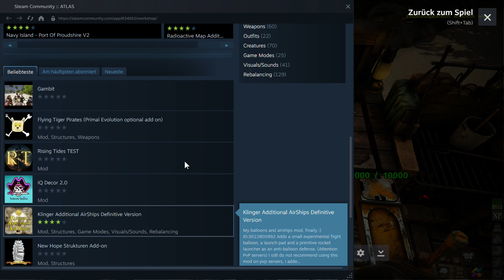Enderas Group Servers Atlas S01E09: Ranger in der Bredouille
EnderasStudios präsentiert Enderas Group Servers: Atlas ein neues Projekt auf einen Enderas Group Server. Part 1 enthält die Ersten 10. Folgen der Staffel.
Ihr könnt am Reboot am Enderas Group Servers: Atlas Server mit machen der Server ist für jeden frei zugänglich.

Wenn euch meine Videos gefallen, würde ich mich über ein Abo freuen